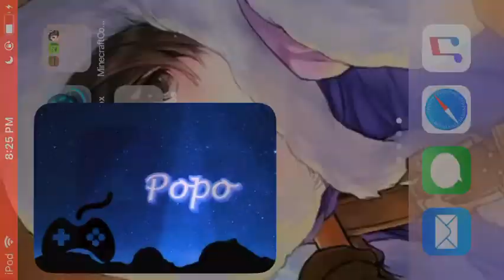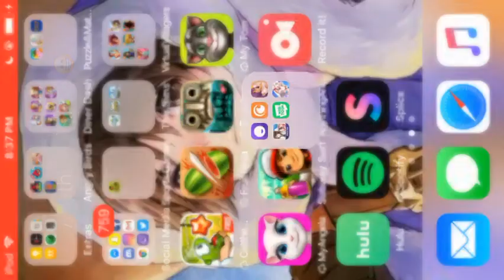Moe! Ninja Girls: Enju’s Sincere Birthday [1]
Yo guys, This is part 1 of Enju’s Sincere Birthday. I believe Hotaru’s is next in June but don’t quote me on that 🙃. Enjoy!